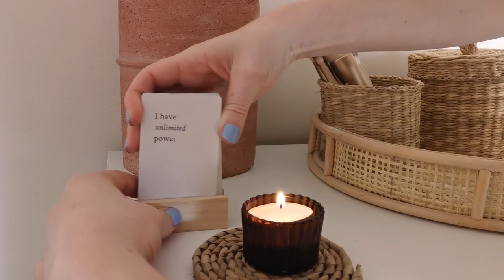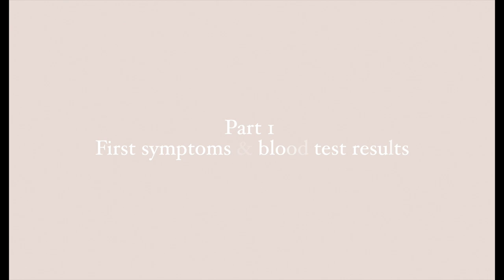Chronic Illness Diagnosis Story PT1 Blood Tests Ankylosing Spondylitis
Hope you are all having the best day with minimal pain!

Thank you for taking the time to watch my videos on my diagnosis story. I really hope you can find comfort and hope from them for yourselves, if you’re going through a similar thing. It may not feel like it now, you are exactly where you need to be in your life, and you’re on the right path. Be as strong as you can, and take each day one by one.Wishing you all a positive week, be kind to yourself and make healthy choices!

Let me know if you liked this video by giving it a thumbs up, this lets me know that you enjoy this type of content and I will make more for you.

Banana pancake recipe:
- 1 banana
- 1 egg
- Vanilla essence
- Half teaspoon of baking powder

Mash the banana into a mixing bowl, then add the other ingredients. Mix until all lumps are gone. Put mixture into a large pan creating 3/4 pancakes. cook until golden brown.

INTRO / OUTRO / OVERLAYS
Designed & created by Video Editor Em